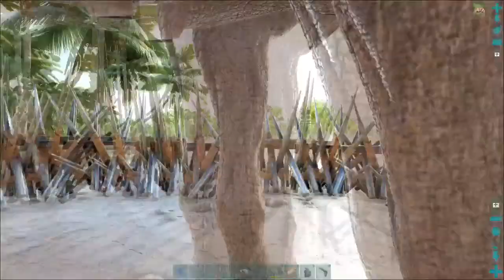Ark Nomad Ep- 16 Making Progress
Time to switch things up a bit. Let’s try playing Ark with some different restrictions to make the game more challenging. Time for a Nomad challenge on the Crystal Isles map.
Nomad challenge Rules
1 )I can build no permanent base that is not on a Dino platform.
2) I can build outposts. An outpost can be no larger than a 2 by 2 by 2
And a single floor.
3) I can place and leave beds and storage in outposts. I can leave supplies at outposts.
4) I can place crafting benches but cannot leave them after we leave the
outpost. Cooking items are considered crafting benches.
5) I can have 1 outpost that has a Cryofridge and can contain no more
 than 6 dinos in cryopods.  I can fill the rest of it with empty cryopds.
6)  No dinos can be left at outpost, other than the 6 allowed in the cryofridge
 at the one designated outpost.
7) I can use rafts for transportation only. I cannot place any beds, crafting items
or storage on a raft. I can build up a raft to carry dinos.
End game condition
Gather all artifacts